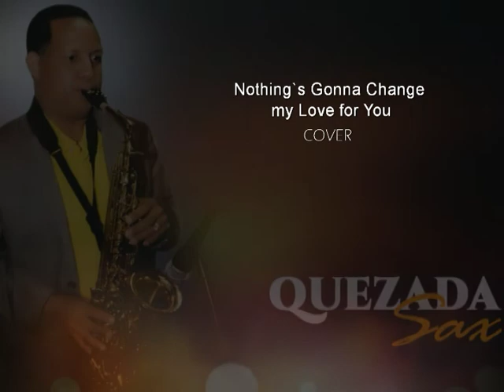NOTHING'S GONNA CHANGE MY LOVE FOR YOU COVER SAXOFÓN - QUEZADA SAX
COVER: SAXOFÓN